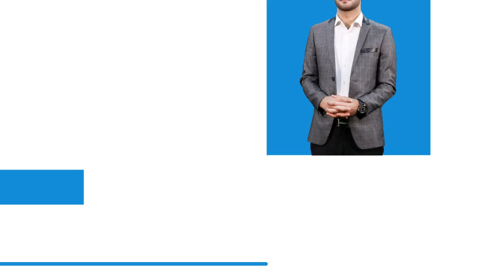EP10 P4 11 1 1396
Dr Anwarulhaq Jabarkhail 24 Tv Resalat Program part 4